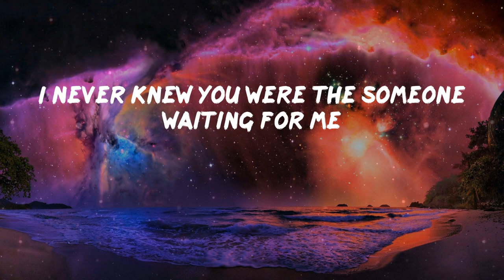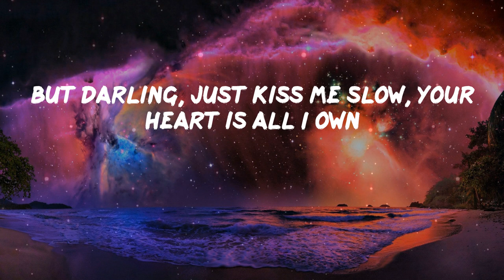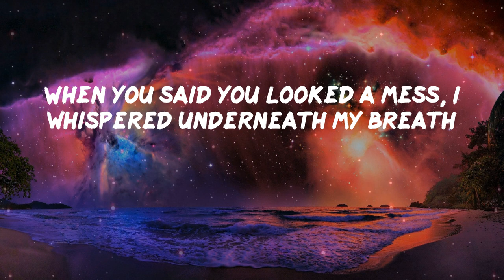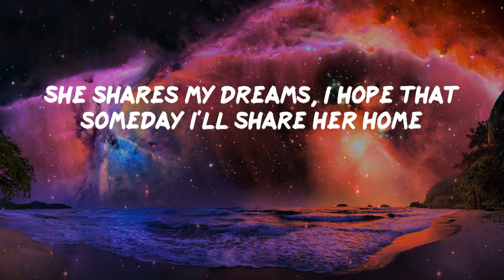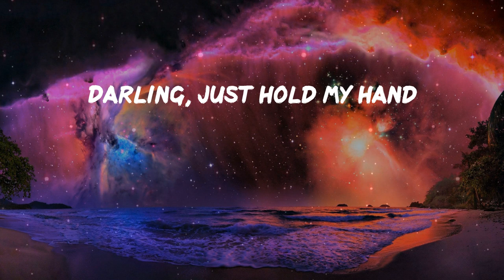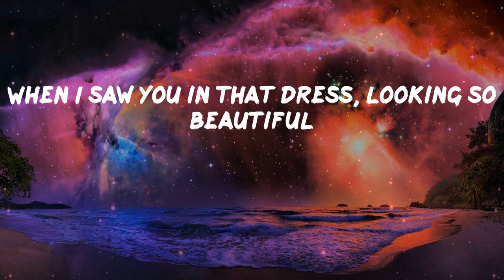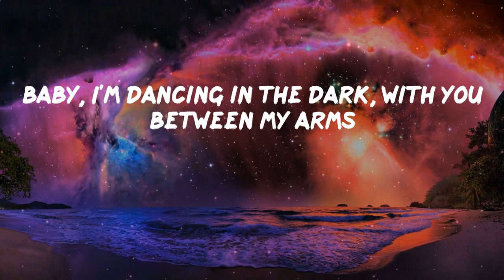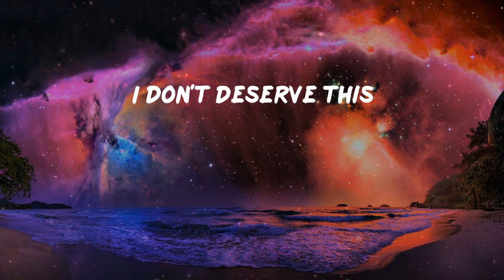Pillow Music: Perfect - Ed Sheeran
Pillow Music: Ed Sheeran - Perfect (Lyrics)